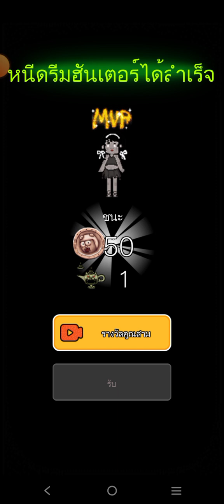ຜີผีหลอกวินยารหลอน